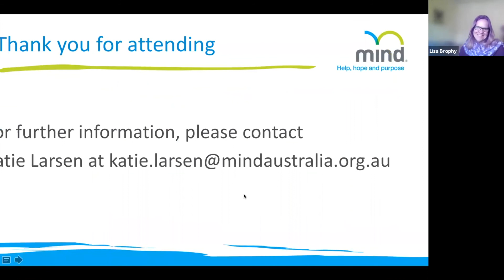What are Recovery Colleges? panel discussion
The Royal Commission into Victoria’s Mental Health System has recommended the establishment of more Recovery Colleges in the new reformed system, with each Adult and Older Adult Area Mental Health and Wellbeing Service directed to establish and run a Recovery College, with learning modules delivered in a range of locations and venues in communities across Victoria.

In this panel discussion, Mind Recovery College practitioners and participants share their unique insights on the Recovery College experience.

The panel features:
Kristie Bull (Mind Recovery College® facilitator)
Graham Lucas (Mind Australia Lived Experience Advisory Team member Mind Recovery College® participant)
Dr Marianne Farkas (Chair International Network of Recovery Colleges)
Dr Dori Hutchinson (Executive Director, Center for Psychiatric Rehabilitation; Director of Services - Recovery Education Center, Boston University), and
Dr Lisa Brophy (La Trobe University).

Mind Australia is a not-for-profit organisation providing support to people living with severe and persistent mental health conditions for over 40 years.

Want to know more or get involved?